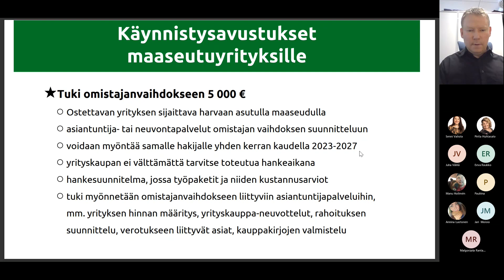Tuki omistajanvaihdoksiin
Satakunnan yritystukia käsittelevässä webinaarissa (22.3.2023) käsiteltiin energia-asioita sekä Leader-rahoituksia. Energia-asioita avasi ProAgrian Länsi-Suomen asiantuntija Manu Hollmen ja Leader-rahoituksia Joutsenten reitin toiminnanjohtaja Petri Rinne.

Webinaarin järjestivät Leader Joutsenten reitti sekä Maaseutuyritysten kasvun portaat ja Energiaälykäs maaseutu -hankkeet.